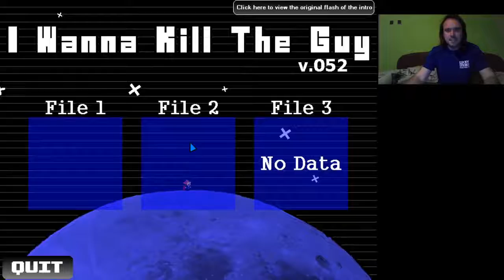HELLO MR BOO I Wanna Kill The Guy ver 0.52 100% végigjátszás #5